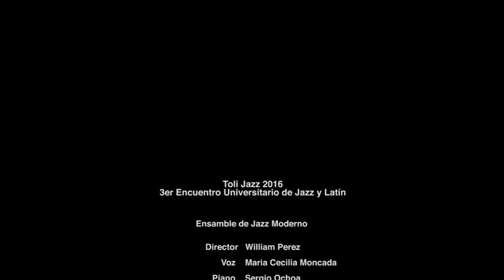Ensamble de Jazz Moderno Escuela Fernando Sor - Pure Imagination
ToliJazz 2016